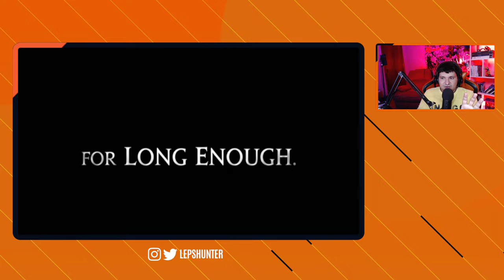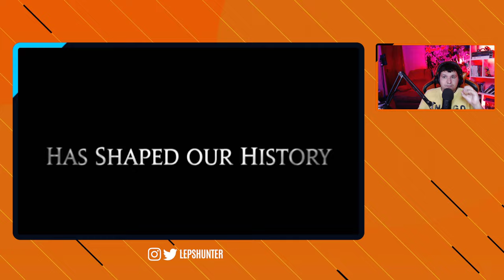CAPCOM bate RECORDE, anuncia JOGOS até 2023! RPG chegou no FUNDO do POÇO e FINAL FANTASY 16 PRONTO?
-- Últimas novidades no universo dos RPGS!

00:00 Início
02:02 O maior flop do ano
07:28 Novidades Final Fantasy XVI
11:30 Sucesso de Elden Ring
13:30 Capcom Recorde de Lucro e Jogos previstos